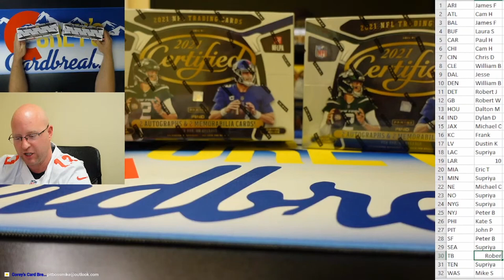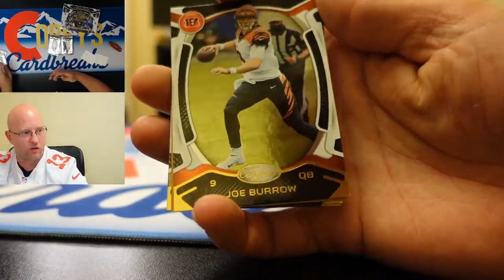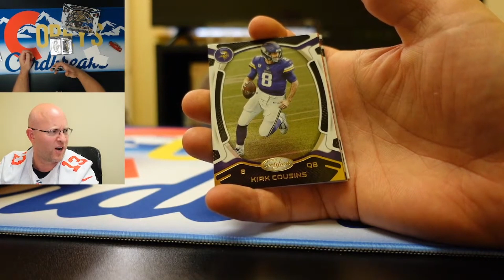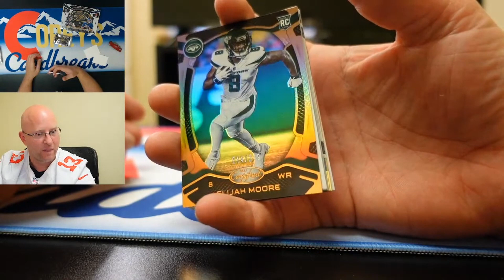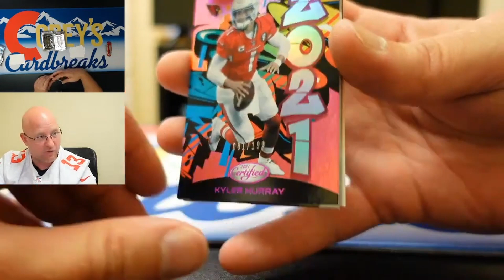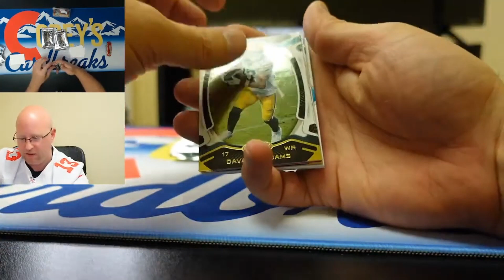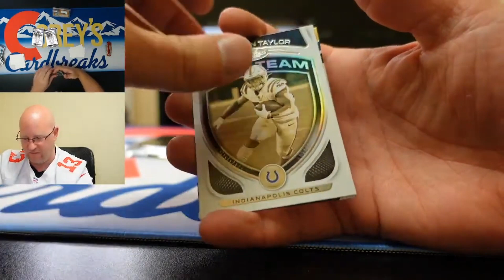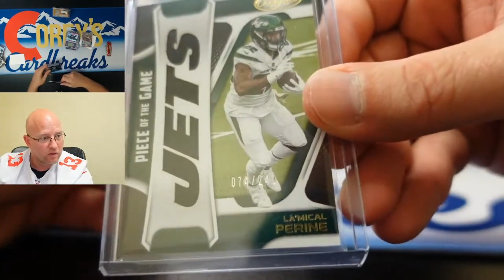Break #1104 2-Hobby Boxes of Panini Certified Football.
Replay of our live break from 9-5-2021.  Break #1104.